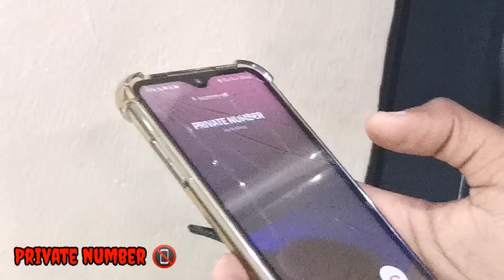NIGHT AT THE CONJURING 1 @MDMSketchComedy MDM SKETCH SHOW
Inspired by Mdm sketch comedy
Night movie